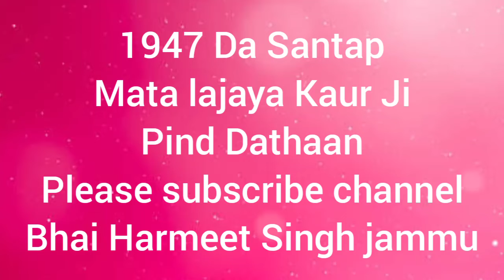1947 Da Santap Mata lajaya Kaur Ji pind Dathaan at present POUNCH